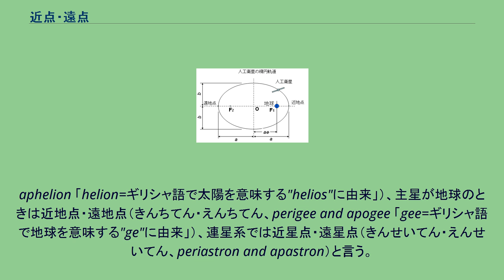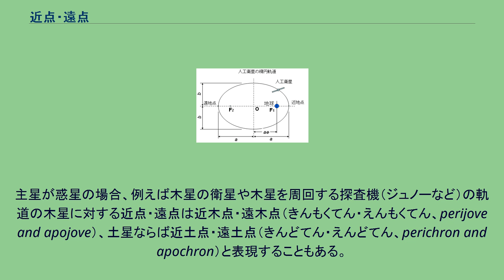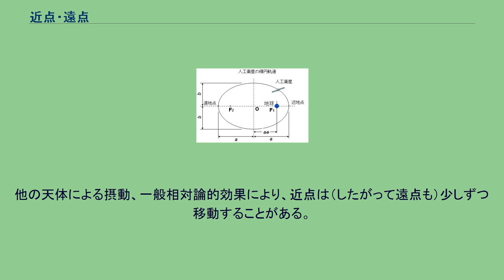近点・遠点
近地点と遠地点の位置関係 近点・遠点（きんてん・えんてん、periapsis and apoapsis) とは、軌道運動する天体が、中心天体の重力中心に最も近づく位置と、最も遠ざかる位置のことである。両者を総称して軌道極点またはアプシス(apsis) と言う。 特に、中心天体が太陽のときは近日点・遠日点（きんじつてん・えんじつてん、perihelion and
aphelion 「helion=ギリシャ語で太陽を意味する"helios"に由来」）、主星が地球のときは近地点・遠地点（きんちてん・えんちてん、perigee and apogee 「gee=ギリシャ語で地球を意味する"ge"に由来」）、連星系では近星点・遠星点（きんせいてん・えんせいてん、periastron and apastron）と言う。
地球を周回する人工衛星については英単語のままペリジー・アポジーとも言う。
主星が惑星の場合、例えば木星の衛星や木星を周回する探査機（ジュノーなど）の軌道の木星に対する近点・遠点は近木点・遠木点（きんもくてん・えんもくてん、perijove and apojove）、土星ならば近土点・遠土点（きんどてん・えんどてん、perichron and apochron）と表現することもある。
中心天体の周りを周回する天体は楕円軌道を取るが、中心天体は楕円の中心ではなく、楕円の長軸上にふたつ存在する焦点のいずれかに位置する。
このため周回する天体は中心天体に対して、最も接近する位置(近点)と最も遠ざかる位置(遠点)を持つことになる。
遠点・近点および中心天体の重力中心は一直線をなし、この直線は楕円の長軸に一致する。
中心天体の重力中心から近点までの距離を近点距離（近日点距離、近地点距離）、遠点までの距離を遠点距離（遠日点距離、遠地点距離）といい、それぞれ軌道要素の1つである。
軌道長半径、離心率、近点距離、遠点距離の4つの軌道要素のうち2つを指定すれば、軌道の2次元的な形状が決まる。
通常、軌道長半径と離心率が使われるが、放物線軌道・双曲線軌道（特に、彗星の軌道）については通常の意味での軌道長半径を定義できないので、近点距離と離心率が使われる。
なお、人工衛星については近地点高度・遠地点高度という言葉もあるが、これらは地球の海面（ジオイド）からの距離である。
他の天体による摂動、一般相対論的効果により、近点は（したがって遠点も）少しずつ移動することがある。
これを近点移動（近日点移動、近地点移動）という。